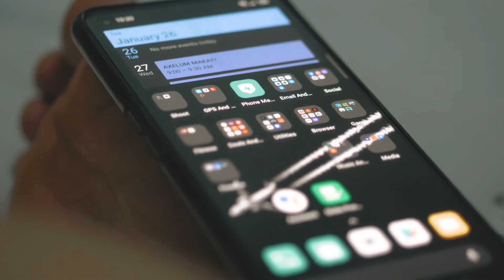Paradizoo Metro Tagaytay's First Zoo Theme Farm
Our first pasyal since pandemic and experience in tagaytay Paradizoo.